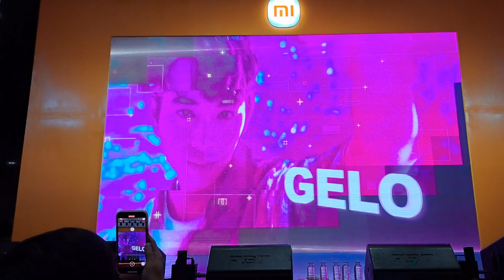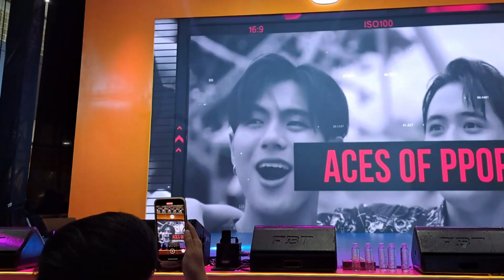BGYO | Live Vivid Perf at Xiaomi Fan Festival - April 21, 2023